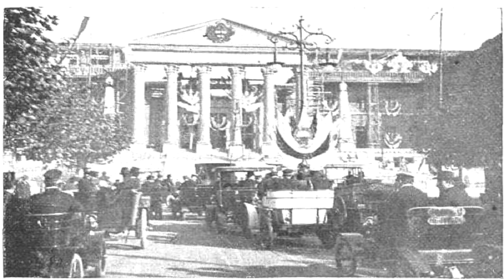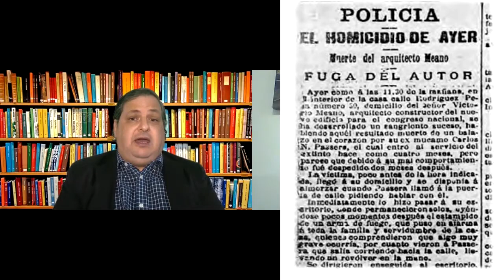HISTORIASdelCONGRESO| Entrevista a Wenceslao Wericke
En el Capítulo de hoy conocemos la Historia de Vittorio Meano el arquitecto del Congreso, su trágico descenlace y otras curiosidades que esconden las esculturas que rodean al